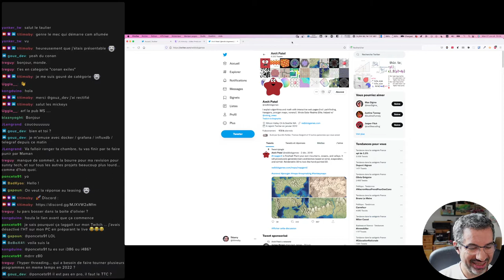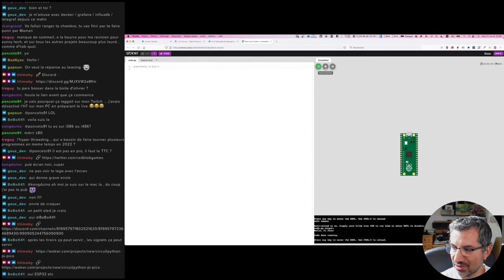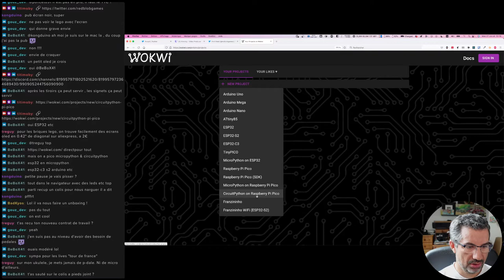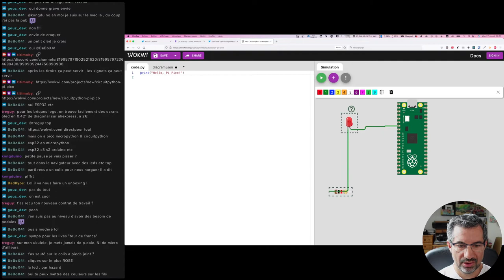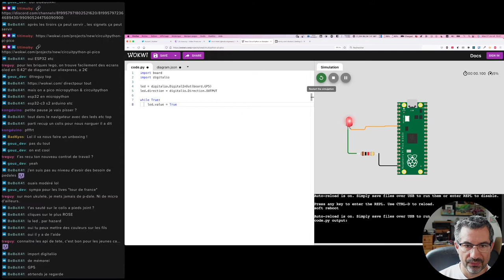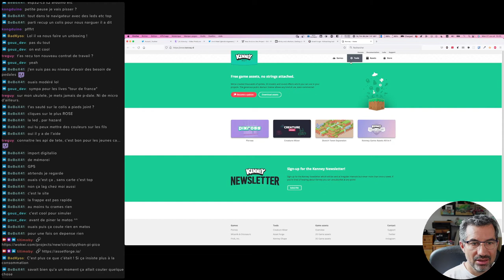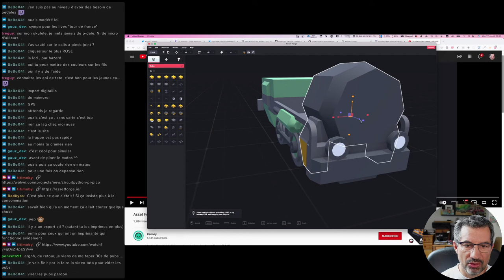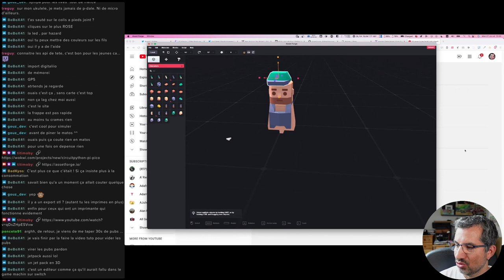CALM #90 - Maths de gaming, simulation électronique et modélisation à la Kenney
Une émission avec des maths bien expliquées, de la simulation de cartes électronique et montages et un superbe outil de création de ressources graphiques pour vos jeux.